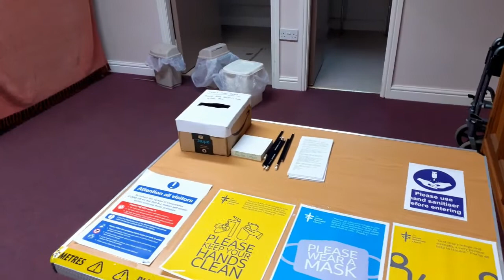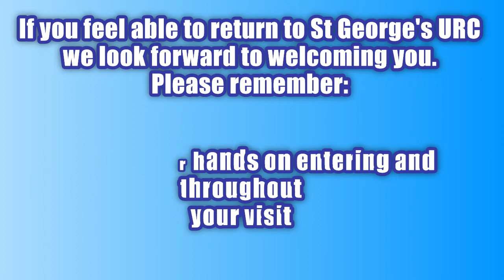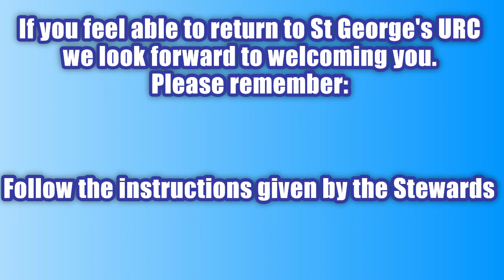Information Video for those returning to St George's URC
This video along with our Bulletin 3 is to prepare people for what to expect when they return to St George's URC in line with the COVID-19 regulations